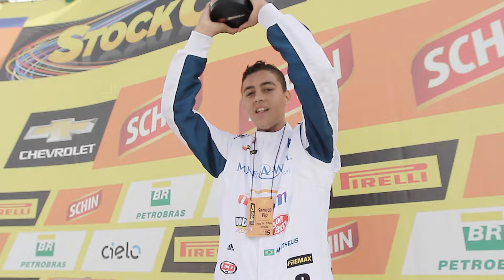ETAPA #4 STOCK CAR - Stock Car e Make a Wish realizam sonho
A categoria nacional, em parceria com a ONG, realizam o sonho de Mateus, que desejava ser piloto de Stock Car